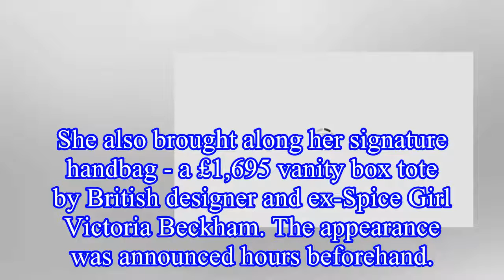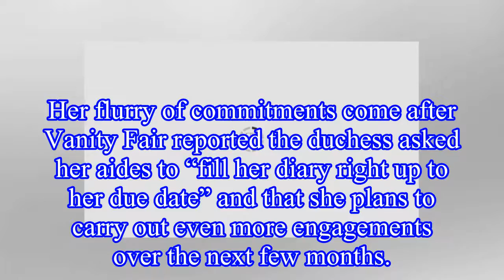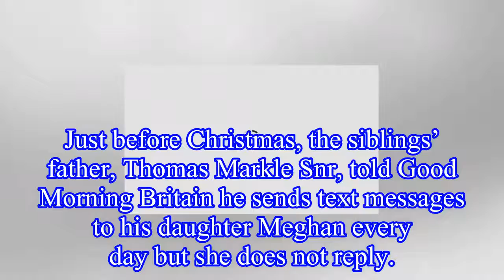Pregnant Meghan Markle ups royal engagements as due date draws closer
With the 37-year-old’s first baby due in April and yet another outing scheduled for next week,
the American shows no signs of slowing down as she packs as much not her busy schedule as possible.